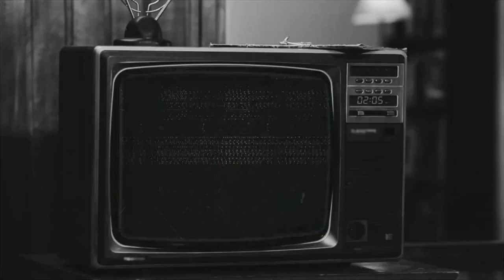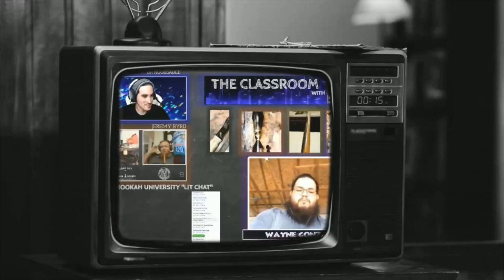Jake from Hookah Expo Worldwide Interview with Drnoobsauce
Sit down with Jake Jacobson post Hookah Expo World Wide 2019 , He sits down with Chris Fernandez aka Dr Noobsauce. They talk all things expo and dive into what goes into what it takes to make the expo successful as well as vendors and products there. What will be in store for the expo next year?!

Make sure to check out for all your hookah needs.
Also, make sure to join Facebook groups HookahJohn's Circle of Friends, and Hookah Expo Worldwide.